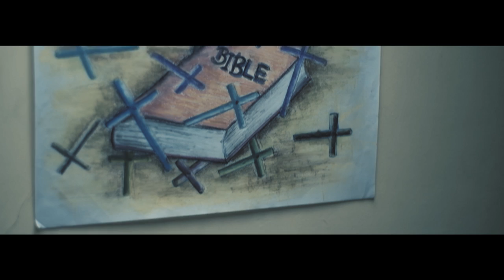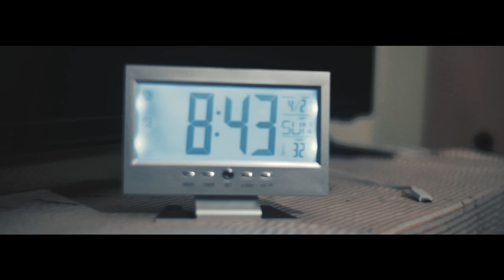Sadara Bandara - වෙඩි බෙහෙත් අහිංසකයි දරුණුයි අපෙ ආගම් (Religion of Love) [Official Music Video]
See Sanduni Alahendra's comment for the full review of this song

Listen to Premaya Nam Agama on,

Artist- Sadara Bandara
Lyricist - Timran Keerthi
Melody and Music - Sadara Bandara
Music Arrangement - Sameera Weerasinghe
Recording Studios - Busybee Studios I IcreateforU I Mix Bus Studios
Mix  & Master - Leen Muthukuda @ Audio Eclipse
Backup Vocals Mixing & Analog Tape Dubbing - Yashoda Rohana @ Audio Eclipse
Title Track Mix  & Master - David Luchow

Video Director - Sadara Bandara
DOP - Satheesh Rathnarajh I Prasad Chandeepa
Editor and Colorist - Channa Kalubowila
VFX Artist - Chamika Muthudevinda